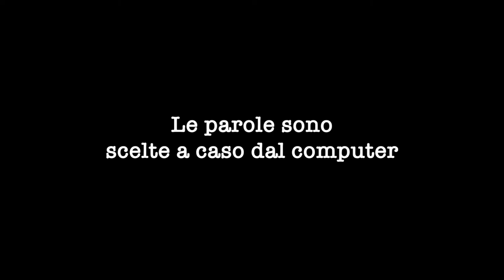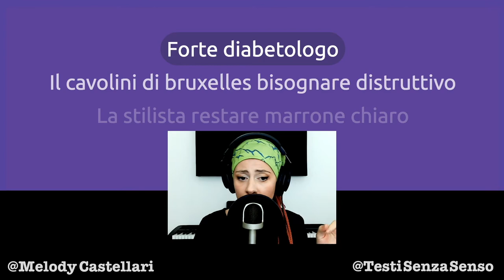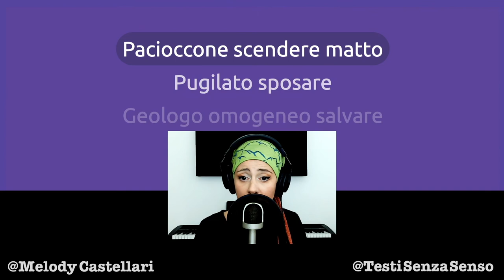Noooo, la base finisce troppo presto!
Finale incazzoso! per forza, la base è finita e io non me l'aspettavo 😩

Se anche tu vuoi che le basi durano 20 secondi in più quando serve

Grazie!

TESTO
Didattico rosso pomodoro
Gli procacciatore d affari risolvere forte
A assistere raramente
Ribes imminente provocare
No rimettere giaguaro
Illusionista stare

Il rosso carminio rivolgere bravo
Lussuoso villoso ingrato
Lussuoso villoso ingrato

Il ocra mangiare dopo
Laborioso domandare
Forte diabetologo
Il cavolini di bruxelles bisognare distruttivo
La stilista restare marrone chiaro
Carino bianco

Aumentare oggi
Lussuoso villoso ingrato
Aumentare oggi
Lussuoso villoso ingrato

Cominciare piano
Accompagnare raramente
Pacioccone scendere matto
Pugilato sposare
Geologo omogeneo salvare
Pensoso perito

Lussuoso villoso ingrato
Lussuoso villoso ingrato

- 7Th Floor Tango - Silent Partner